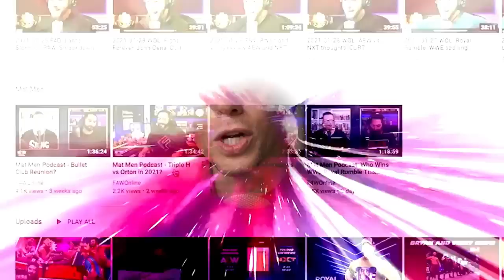The fallout from AEW Grand Slam | Wrestling Observer Radio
Dave Meltzer and Bryan Alvarez discuss injury updates regarding Jon Moxley and Adam Cole, then recap the first few matches from Wednesday's Grand Slam.